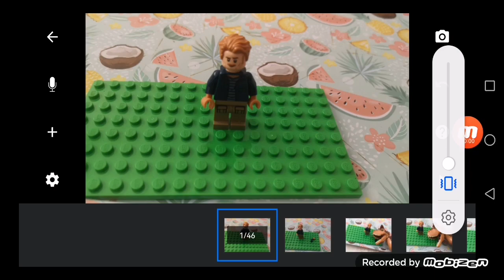moja ANIMACIJA Lego